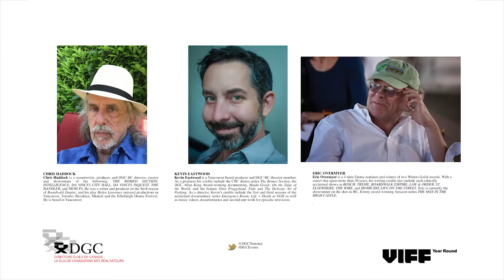DGC Masterclass Series: Meet the Showrunners | VIFF 2017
Featuring Eric Overmyer, Writer/Executive Producer, The Man in the High Castle; Chris Haddock, Writer/Executive Producer, The Romeo Section; and host Kevin Eastwood, Producer/Director and DGC-BC Director Member.